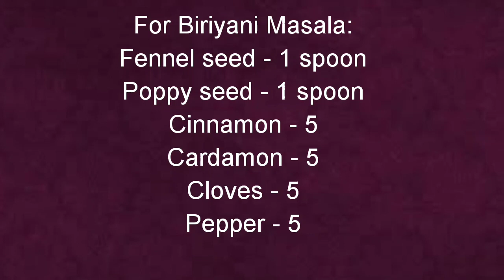Mutton Dum Biriyani in Tamil | Muslim Style | Mutton Recipe | Mutton Biriyani with Eng Subtitle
Tasty Mutton Dum Biriyani ingredients are listed below,

Mutton - 1kg
Curd - 200ml
Oil - 200ml
Tomato - 5
Onion - 400gm
Green chilies - 8
Ginger Garlic Paste - 250 gms

Biriyani Masala:
Fennel seed - 1 spoon
Poppyseed - 1 spoon
Cinnamon - 5
Cardamon - 5
Cloves - 5
Pepper - 5